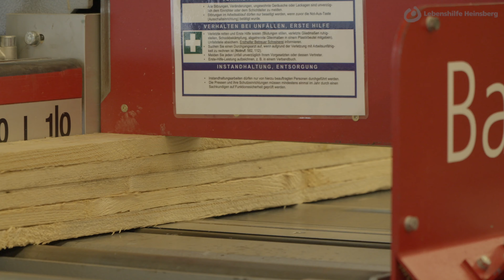Schichtwechsel: RÄUBER X LEBENSHILFE HEINSBERG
Einen Tag lang arbeiteten die fünf kölschen Musiker der Räuber Band in den Werkstätten der Lebenshilfe Heinsberg mit und schauten ihren "neuen" Kolleginnen und Kollegen nicht nur über die Schulter, sondern packten mit an - in der Landschaftspflege, Schreinerei, im Café, in einer manuellen Gruppe und im Förderbereich.
"Schichtwechsel" heißt die deutschlandweite Aktion der Bundesarbeitsgemeinschaft der Werkstätten, bei der im Herbst viele Menschen aus Industrie, Politik, Kultur oder den Medien in unterschiedlichen Arbeitsbereichen der Werkstätten mitarbeiten, um die vielfältigen Möglichkeiten der Teilhabe am Arbeitsleben und der Persönlichkeitsförderung für Menschen mit Behinderung kennenzulernen.